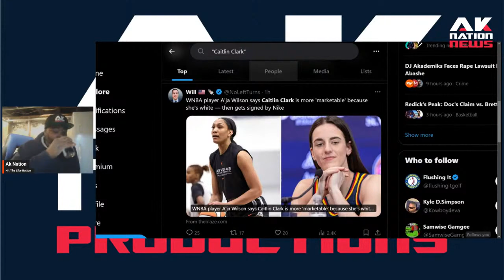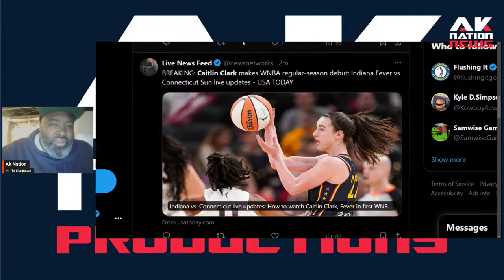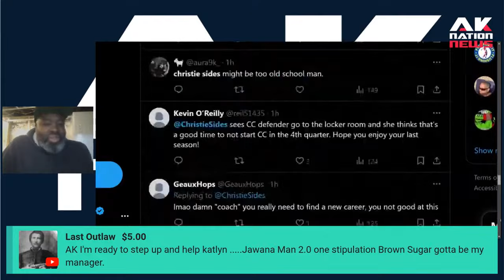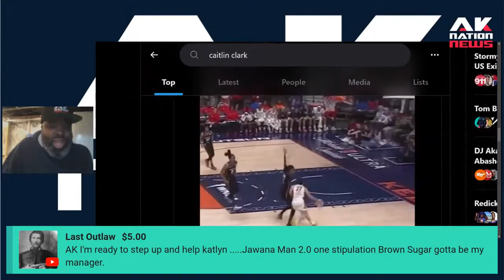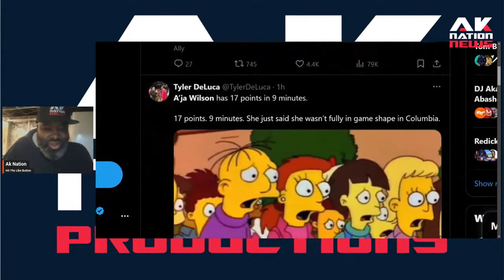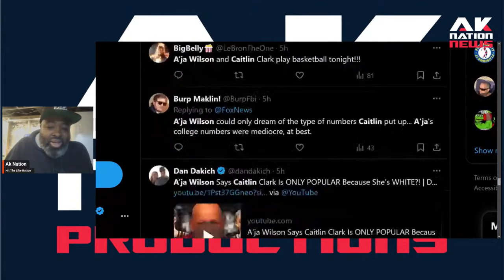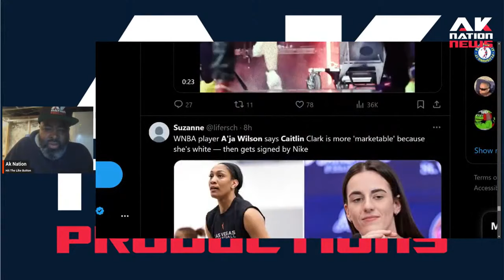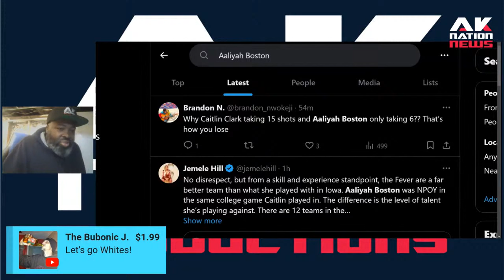Caitlin Clark's first game was ruined by WNBA and Indiana Fever organization stupidity.